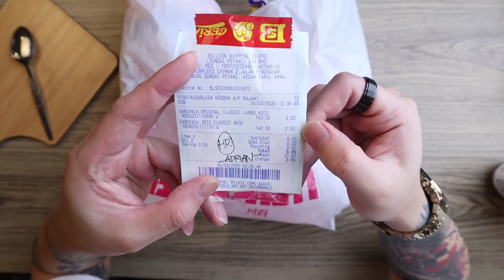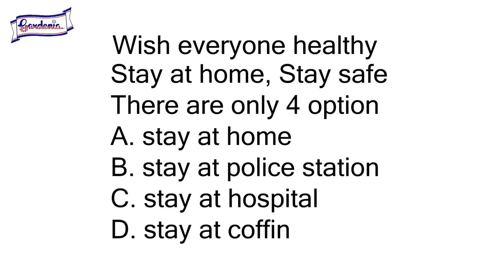Malaysia's most wanted (OUT OF STOCK) food! The Gardenia Classic review by Adrian Lo 🍞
Hey yo kawan kawan sekalian!! Mari kita review ROTI hari ini. Roti Gardenia dalam cina kita suka pangil Kanninia loti. Biasanya roti yang letak dalam rumah sampai expired 7 hari pun korang x nak makan sekarang dia mencecah Malaysia Book Of Record satu barang yang setiap orang kena beli dan makan sampai stock habis tiap tiap hari. Sekarang demi covid19 dah la kena extend sampai 14 April. Korang kalau dah jemu makan roti sila duduk di rumah jangan cari pasal biar tiada extend lagi. kalau tidak, roti Gardenia pun dah boleh jadi Kannina. Sekian!!